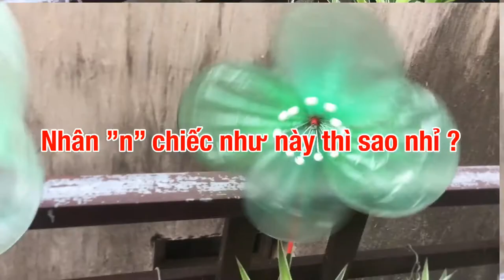Cách làm chong chóng từ túi lilon/How to make pinwheel from lilon bag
Làm chong chóng từ túi lilon rất đơn giản, các bạn thử làm nhé. Những chiếc chong chóng này trang trí trên ban công cho gió thổi tự nhiên cũng rất vui mắt, hoặc cho các bé chơi cũng rất an toàn. Lại hạn chế được túi lilon thải ra môi trường. Các bạn có ý tưởng gì khác nữa hãy chia sẻ cho mình nhé!